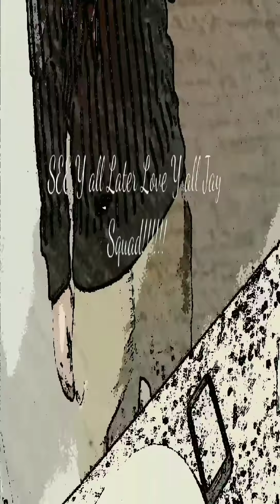My 5 YouTube Crushes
These are my five crushes on YouTube y'all